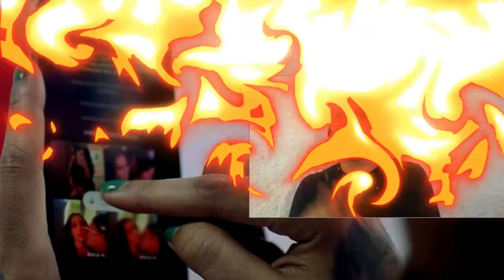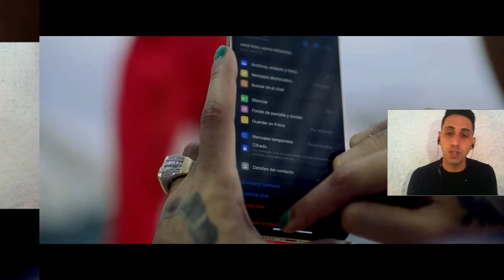Video Reaccion Rochy RD - Mi Mujer 👫| Video Oficial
LETRA
( oye como es que dice ) .. Mejor dale banda a mi mujer , que esa mujer me aguantado todo .
Si yo te di fue por el placer no te confundas que no es lo mismo
 . ( X 2 )

Dale banda a mi mujer ni te conoce prohíbo que la menciones tu va estar fría hasta el día que me toque ese tema .

Celo hasta mis amistades mi mujer no tiene precio hablarme en contra de mi reina es hablarme de problema .

Tengo mi sentimiento Chica que me han dado cariño , hemos compartido momento pero no es nada en serio .

Con la mujer de la casa el hombre tiene que ser “ Ñoño” que casa de que ?  Yo le quiero hacer un castillo .

Tu ta’ loco yo rulay & la mujer mía con pestillo, pendiente a su familia no lo qué hay en mi bolsillo.

Me ha visto llorando enfermo , triste , contento son cosas de más para allá lo cuero son del momento .

Tu te enamoraste lo siento ahorita eso se te pasa tu me dice yo te ayudo & no cruzo mas por tu casa .

No me llames directo escríbeme por msj Compórtate o te tengo que bloquear para que te baje ?

                        ( CORO)
Mejor dale banda a mi mujer , que esa mujer me aguantado todo .
 . ( X 2 )

A mi no que yo no borro & mas con quien se lo merece yo lo viví día tras día no fue uno ni 2 meces .

La quiero un paqueton y nadie tiene saberlo no me hace falta perder algo pa’ empezar a valorarlo .

Yo no doy pa’ abandonarla jurado Dios me castiga , al menos que me ponga un huevo y si no e  grande se le archiva .

No hablo mi vida privada me dieron esa crianza te oriento para que luego no Alardees de ignorancia .

Si algo me perjudica lo mantengo a distancia te celebro tu chiste & te cojo to’ tu falacia .

Llámame si pasa algo una llamada de emergencia , limítate tu misma o te limito la confianza .

Has tu diligencia yo brego sin compromiso si esto se va ma pa allá entre nosotros yo te aviso .

Ya tu ta ma que clara , ahora tu ere la que sabe la patrona ta primero tú me dice tamo a tiempo si lo mueve .

. ( X 2 )